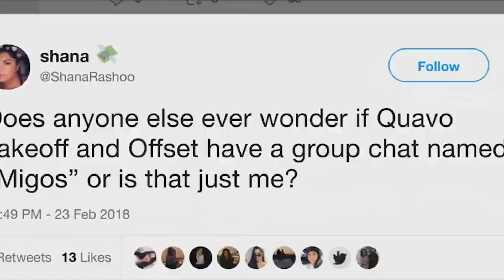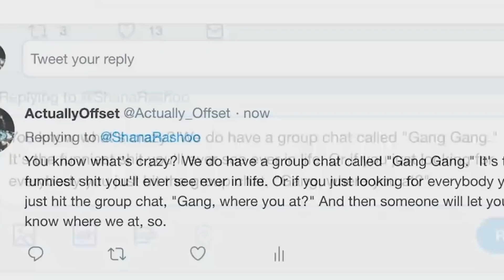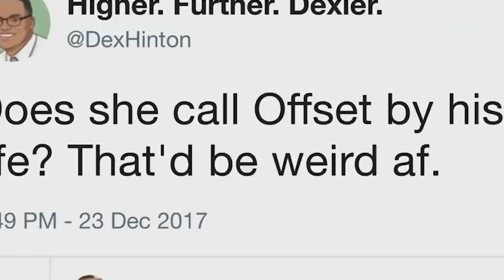Migos ฟ้องค่าย Quality Control ก่อนโดน Lil Baby กระทืบ!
กลับมาแล้ว พร้อมคุณภาพที่อาจยังไม่เต็มร้อย เราจะแก้และพัฒนากันไปเรื่อยๆครับ
ขอบคุณที่รอคอยการกลับมา

รวมข่าวสารวงการฮิปฮอปในช่วงสัปดาห์ที่ผ่านมากับรายการ Rap Alert กับ ดีเจ lilล้อakaยังอีก
วันนี้มากับข่าวของ Cardi B, Offset, Migos, Lil Baby และอื่นๆอีกมากมาย ขอบคุณทุกท่านที่ติดตามชมครับ